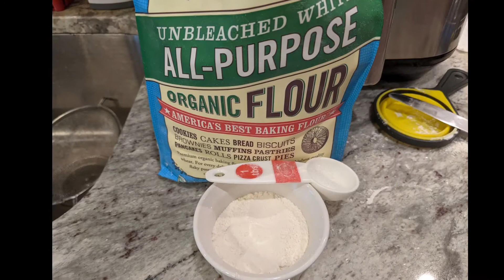Katmer Bread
If you love Roti Canai (who doesn't) but find it too rich then try this variation of Katmer (without yeast) as demonstrated by Aysenur Altan at her Turkish Food Travel site. The "roti" (or dry "paratha/parota" in this variation) has similar flakiness and needs only flour, water and a touch of salt. Of coruse, you get to add a filling of your choice.

Ingredients
Dough
    • 1 cup water
    • 1/2 tsp salt
    • 2 cups flour
Layering
    • 2 tbsp butter
    • 4 tbsp olive oil
    • 2 tbsp flour
Directions
    • Add butter onto a small pan and apply medium heat
    • After the butter has clarified, add olive oil to the pan and maintain the heat setting
    • Once the butter-oil mixture is hot, add the flour quickly and stir continuously
    • After the mixture has changed color slightly (light brown roux), remove from heat and set aside
    • Pour warm water into a stand mixer bowl
    • Add salt and 1 cup of flour into the bowl
    • Run the stand mixer with the dough hook at the lowest speed for 5 minutes
    • Add remaining flour incrementally to obtain a non-sticky ball of dough and running the mixer for 5 minutes between the intervals
    • Use excess flour, if necessary, to obtain consistency
    • Remove dough from bowl and knead manually
    • Divide the dough into two equal pieces
    • Spread flour on a table and roll each piece into a 10-inch circle
    • Use an oklava, if available, to roll the dough further into 40-inch circular shape
    • Spread the roux mixture uniformly on top of each dough circle
    • Fold the dough into a roll; may want to keep the edges straight on both sides
    • Cut into six individual pieces
    • Turn each piece sideways and use rolling pin to expand into a larger circular shape
    • Heat in dry pan, flipping sides every 20 seconds until both surfaces have some brown appearance in patches